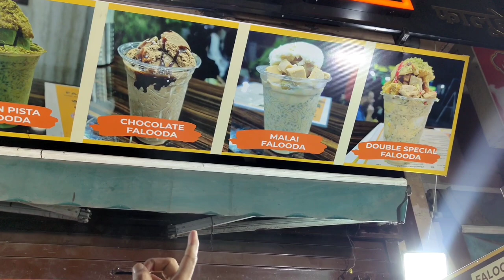Arabian chicken juicy Mandi ( In Kausar Bagh Kondhwa) Pune | Indian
Arabian chicken juicy Mandi ( In Kausar Bagh kondwa) Pune | Indian |